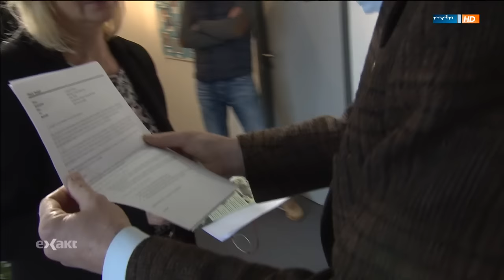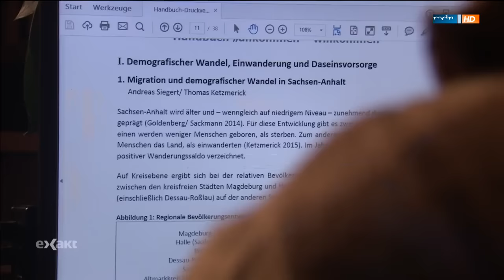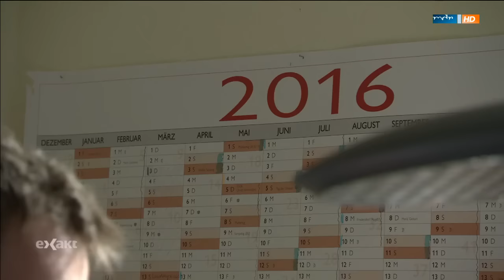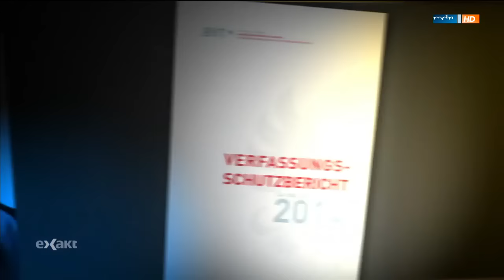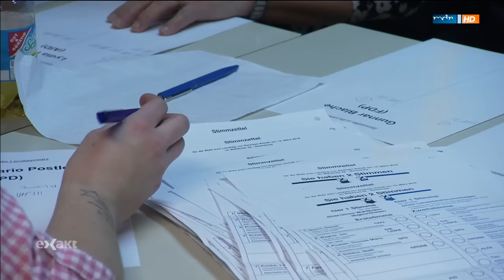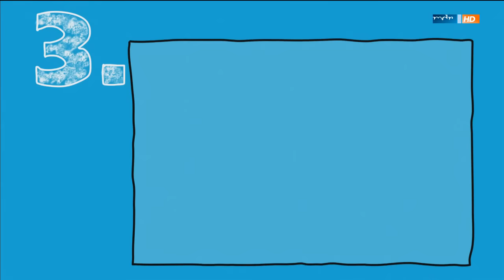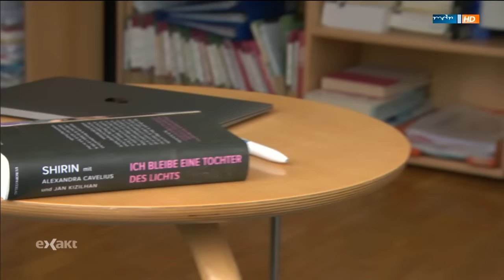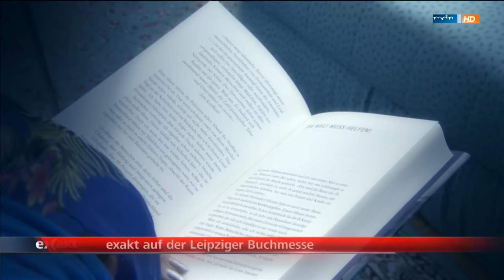MDR Exakt über AfD, Neue Rechte, Götz Kubitschek, EINPROZENT.de, Martin Sellner, usw. vom 16.03.2016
Ab Minute 13:56